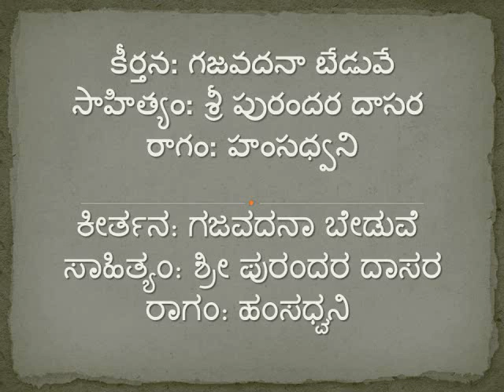Gajavadana Beduve - Hamsadhwani by Syamal Tallury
Carnatic classical song Gajavadana Beduve
Raaga: Hamsadhwani
Composer: Shri Purandara Dasar
Sung by: Syamal Tallury